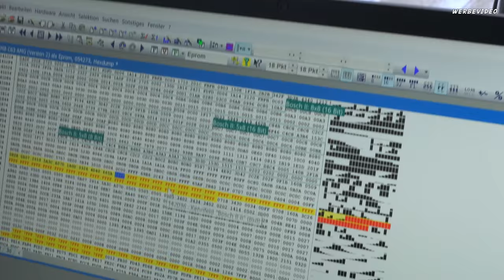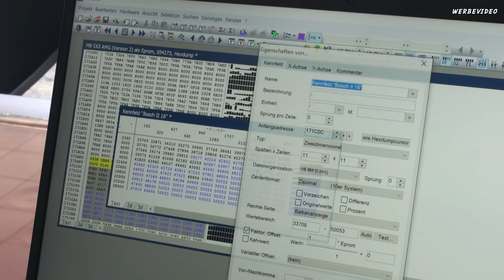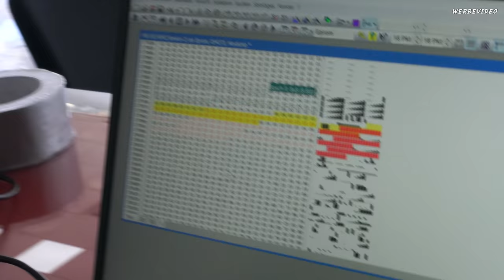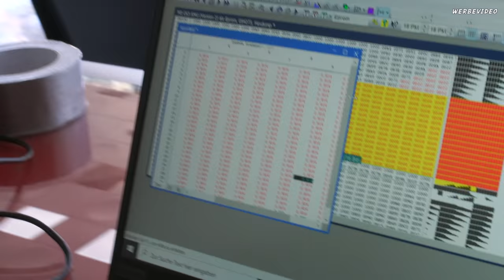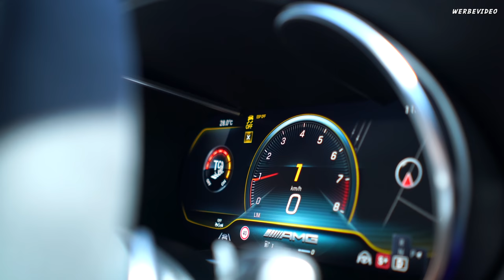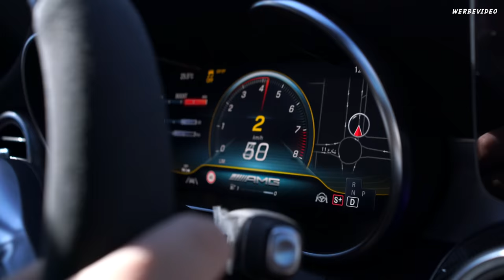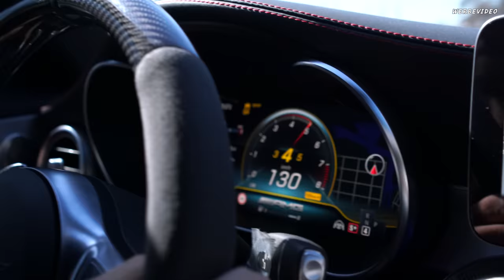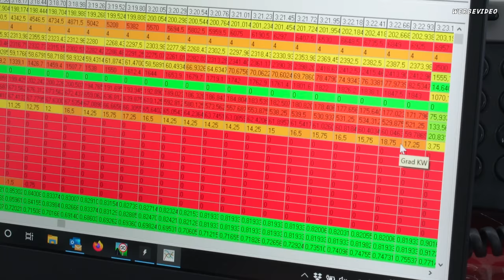Mercedes C63S AMG Coupé W205 624PS 850NM / English Subtitle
In diesem Video zeigen wir euch was bei einem tuning bei dem c63amg zu beachten ist und wie viel power zu holen ist mit Serien turbolader.
Was she wichtig ist, die Spritqualität die Ihr in eure Autos Tankt !
Denkt immer daran wenn ihr viel Power wollt braucht ihr den Besten Sprit nach der Optimierung ! Der mercedes mit dem V8 Biturbo ist einer der besten Motoren die amg
gebaut hat. Mit sehr wenig auffwand können wir dort sehr viel Leistung rausholen.
Mit geänderten Kolben und einer Verdichtung von 8.5 gehen bei diesem Motor easy 900PS
mit 2.4 Bar
Dieses Auto sollte eigentlich immer Modifiziert werden da es knapp 2 tonnen wiegt im gegensatz zum BMW M4.
deswegen kann der BMW M4 mit seien fast 80PS weniger mithalten in Serie da diese Fahrzeuge fast 300KG unterschied haben :-)

Was allerdings besser ist beim AMG ist die Traktion da er auf der Hinterachse schwerer ist als der BMW. Optisch für und auf jeden fall das Schönere Auto !
Viel Spaß beim Schauen und kommentiert was euch gefällt und was nicht :-)